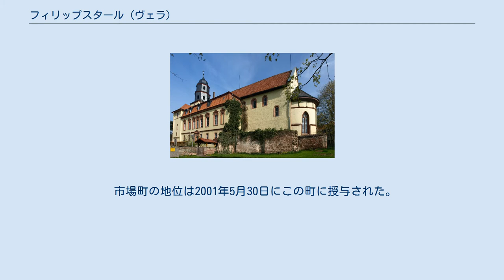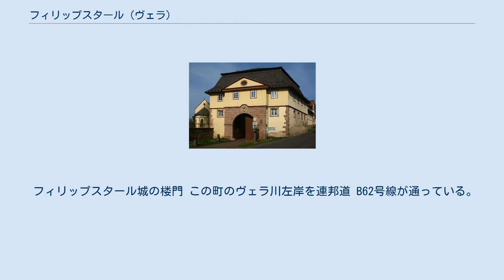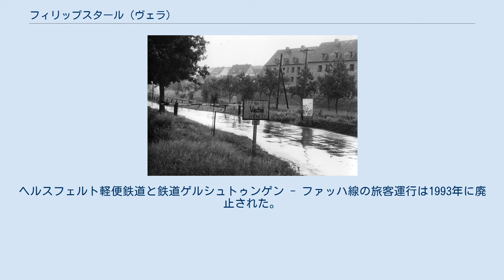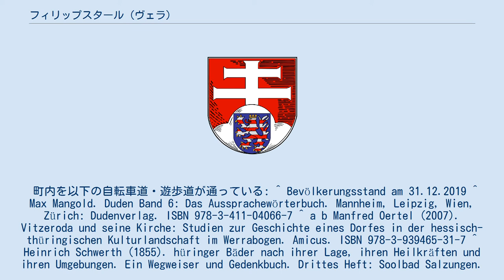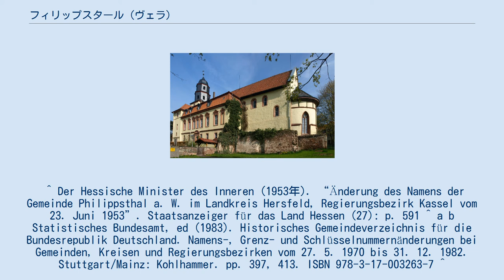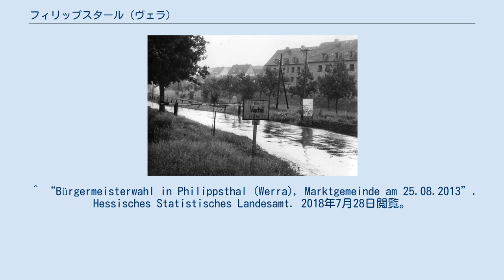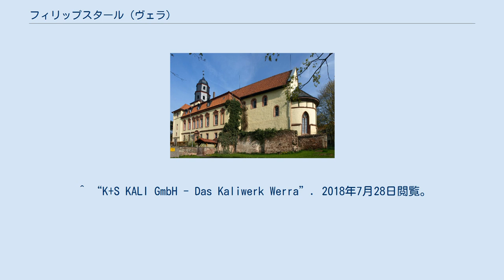フィリップスタール (ヴェラ)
フィリップスタール (ヴェラ)またはフィーリプスタール (ヴェラ) (ドイツ語: Philippsthal (Werra), ドイツ語発音: [ˈfiːlɪpstaːl ˈvɛra])はドイツ連邦共和国ヘッセン州カッセル行政管区のヘルスフェルト＝ローテンブルク郡に属す市場町である。
この町はテューリンゲン州との州境に面している。
 フィリップスタールは、ヴェラ川に面している。
この集落とレーリングスホーフ集落との間でウルスター川がヴェラ川に合流する。
 この町の最低地点は、ハルンローデ近郊のヴェラ川の川原で、海抜 212 m である。
最高地点は町域北東部の海抜約 445 m の地点である。
この地点はフィリップスタール、ヘーリンゲン (ヴェラ)、ファッハの町境である。
 最寄りの大きな街には、バート・ヘルスフェルト（約 25 km 西）やアイゼナハ（約 29 km 北東）がある。
 フィリップスタールは、北はヘーリンゲン (ヴェラ)（ヘルスフェルト＝ローテンブルク郡）、東はファッハ、南はウンターブライツバッハ（ともにテューリンゲン州ヴァルトブルク郡）およびホーエンローダ、西はフリーデヴァルト（ともにヘルスフェルト＝ローテンブルク郡）と境を接している。
 この町は、ゲトゼマーネ、ハルンローデ、ハイムボルツハウゼン、フィリップスタール、レーリングスホーフ、ウンターノイローデの各地区からなる。
 ヴェラ川の橋のたもとに建つヘルスフェルト修道院時代の国境石。
背後に見えるのはファッハの教会である。
 フィリップスタールは1191年に、ヘルスフェルト修道院宛の教皇ケレスティヌス3世の保護状に初めて記録されている。
この修道院は、この年にベネディクト会女子修道院を設け、この地に住んでいたクルセブルク騎士家にちなんで名付けた。
主に修道院に属していた農場とその周辺のいくつかの土地は代官によって管理されており、このため文書中にはクロイツベルク代官区と記述されている。
この修道院は1525年のドイツ農民戦争によって破壊され、1568年に修道女らに放棄された。
12世紀に建設されたかつての修道院教会が遺されており、その中にはかつて修道院の庭で発見されたクルセブルク家の騎士の後期ロマネスク様式の墓石が保存されている。
この修道院があった場所に、ヘッセン＝フィリップスタール方伯フィリップ（1655年12月14日 - 1721年6月18日）が1685年に城館を建設し、彼の名にちなんでフィリップスタール城と名付けた。
この名前は18世紀末に村の名前にも用いられるようになった。
ヴェラ川の堤のヴァイデンハイン方伯庭園も城館に属している。
この庭園は、ファッハー・ヴェラ橋の西 300 m にまで広がっており、19世紀初めに称賛を集めた居酒屋は、この町の最も有名な名所となっていた。
1905年にハットルフ・カリ鉱山で採掘が始まった後は、手工芸と織布の町から鉱業の町へと変貌した。
 1943年から1945年の戦時中には、ベルリンのプロイセン国立図書館の書庫から数百万冊の書物がハットルフの坑道施設内に疎開してきた。
 連邦道 B62号線上の東西ドイツ国境。
ファッハまで 2 km と記されている。
 東西ドイツ分裂の時代、かつてのホースフェルト印刷所は、その建物の中を東西ドイツ国境が通っていたことで有名であった。
1976年になってやっとドイツ連邦共和国（西ドイツ）とドイツ民主共和国（東ドイツ）との間の国境協定によってこの土地全体がドイツ連邦共和国に属すこととなった。
 1953年6月、この町は「フィリップスタール・アム・ヴェラ」から「フィリップスタール (ヴェラ)」に改名した。
1977年1月1日、この町はその名称に、地域再編以前に用いていた「フィリップスタール (ヴェラ)」を公式に採用した。
 市場町の地位は2001年5月30日にこの町に授与された。
 1972年8月1日、それまで独立した町村であったゲトゼマーネ、ハルンローデ、ハイムボルツハウゼン、フィリップスタール (ヴェラ)、レーリングスホーフ、ウンターノイローデが合併し、新たな自治体フィリップスタールが成立した。
 フィリップスタールの町議会は、23議席からなる。
 2007年9月16日の町長選挙でラルフ・オルト (SPD) が 55.1 % の票を獲得して当選した。
2013年の町長選挙では対立候補がなく、96.8 % の支持票を獲得して再選された 図柄: 赤地。...